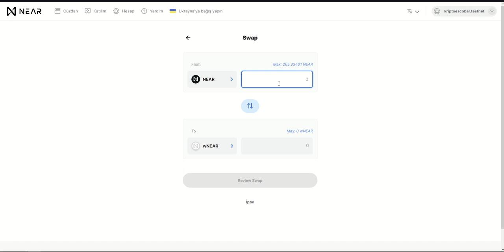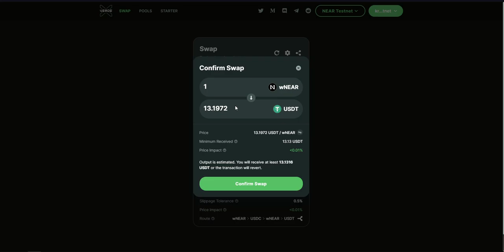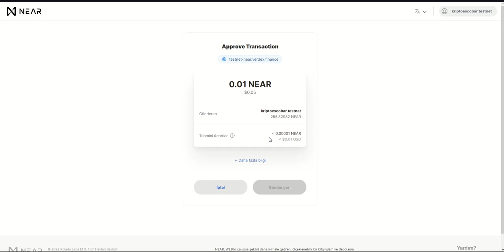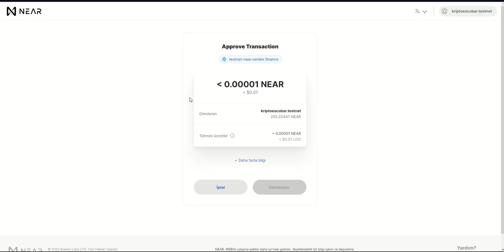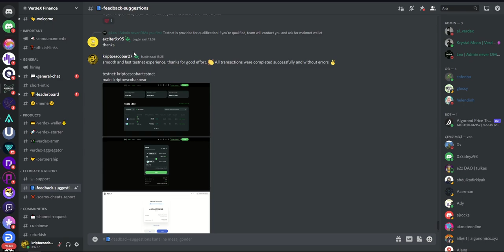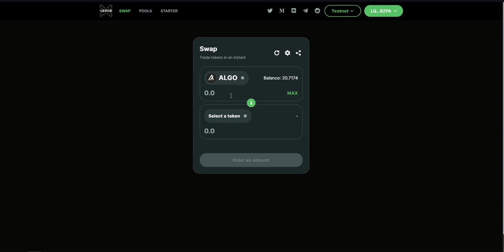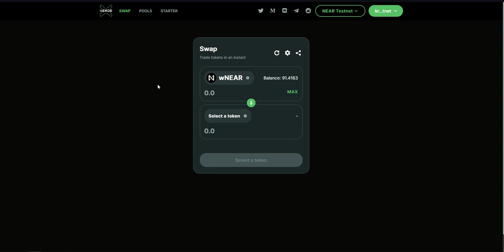VerdeX Finance TESTNET / 10 Haziran Son Acele Edin!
Testnet için kullanılan linkler:

👉 Near Wallet Kurun